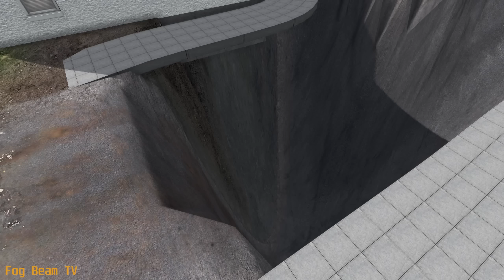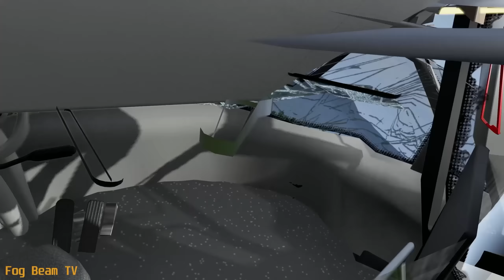Giant Cars vs Bumps Last week Compilation🔥 BeamNG Drive #3 Long Video SPECIAL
Hi! This is Giant Cars vs Speed Bumps in the game called BeamNG.drive and it is an Episode 1 of this series.

chapters:
0:00 PlotHoles!
4:14 GIANT CARS!
6:40 Cliff Accidents!
9:53 Who built this plothole???
13:50 BUMPS into the sky!!!
On my channel I show the game BeamNG Drive! With insane crashes, realistic crashes, car collisions, high speed crashes, massive crashes, plane crashes,! I am creating BeamNG Crash Test and using unique models for the game.
We are testing various vehicles like sport cars, suv, trucks, offroad cars, buses and other super cars. Everything in this video is simulation, do not try any of these action in real life!